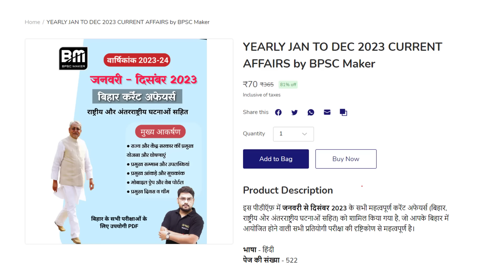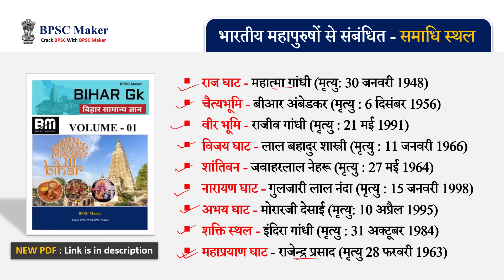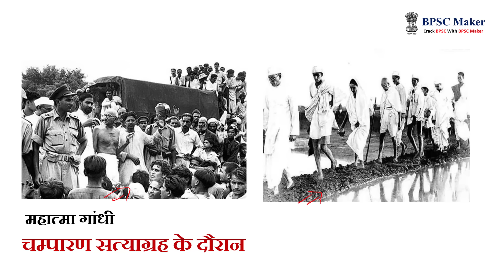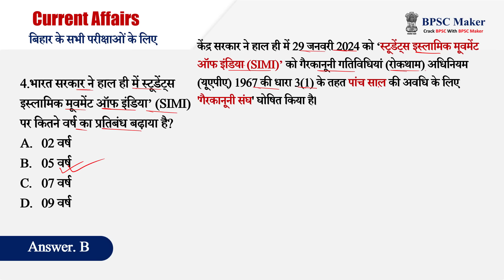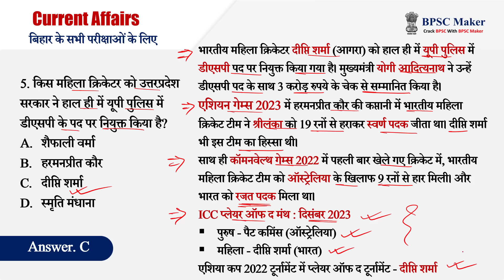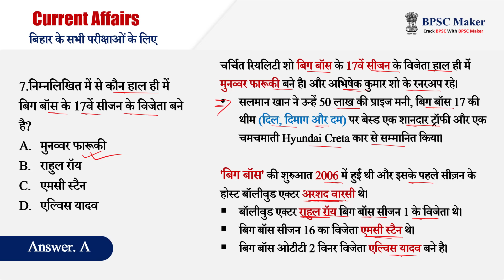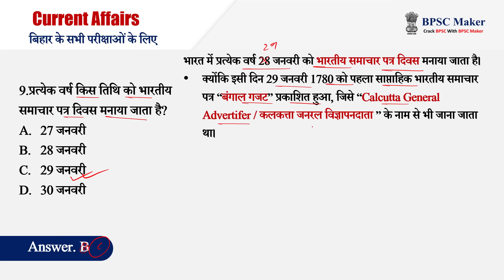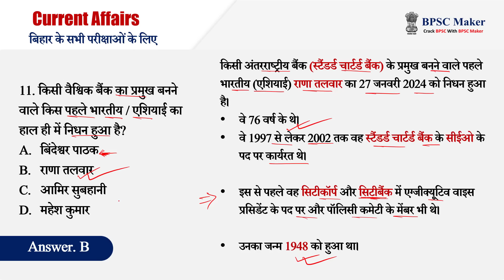BPSC current Affairs | 31 JAN 2024 Bihar Current Affairs | Important Current Affairs | BPSC Maker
BPSC TRE 3.0 & 70वीं BPSC संयुक्त प्रतियोगिता परीक्षा की तैयारी के लिए आज ही हमसे जुड़ें, और अपने सपनों को करें साकार।

BPSC Maker App : लिंक पर क्लिक कर डाऊनलोड करें

bpsc. bih. nic. in